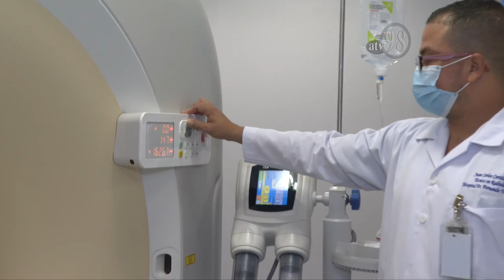Reportaje Día Nacional del Trabajador de la Salud 8 de agosto de 2021